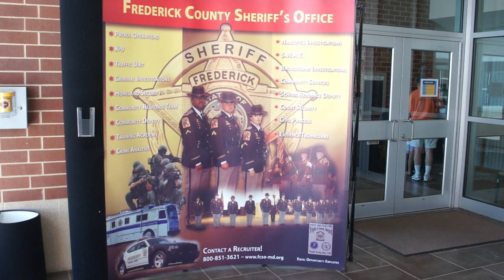FCLawEnforcementCenter.mov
Frederick County Law Enforcement Center Open House